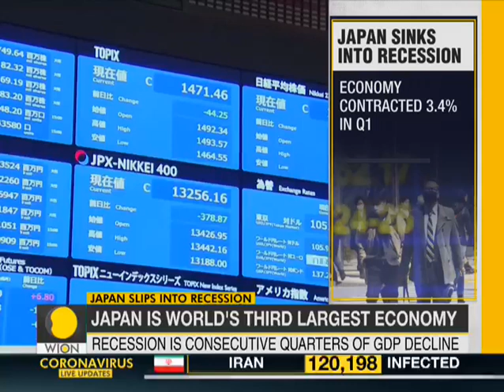Japan, world's third largest economy slips into recession; Japanese automaker faces more trouble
Japan, world's third largest economy slips into recession. Economy to slump significantly due to COVID-19 pandemic. Other companies are expected to face more trouble ahead.

WION: shorturl.at/fwKO0
Zee News English: shorturl.at/aJVY3
Zee News Hindi: shorturl.at/eorM1
Zee Business: shorturl.at/hpqX6
DNA News: shorturl.at/rBOY6
BGR: shorturl.at/eioqL